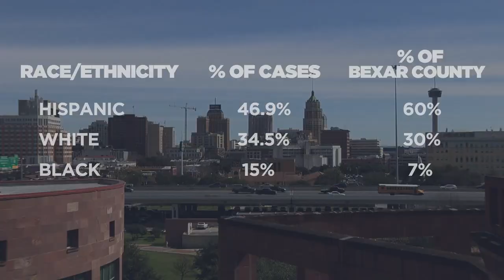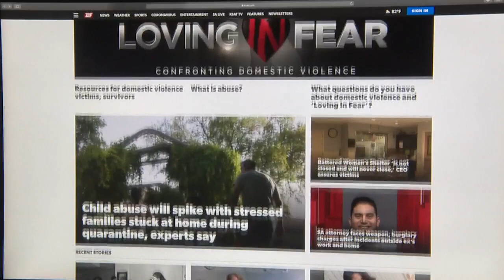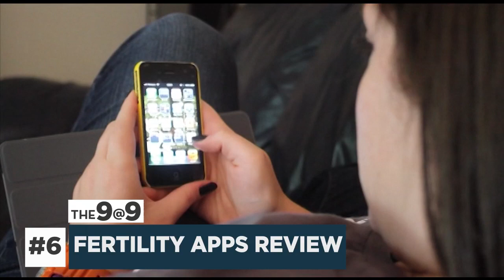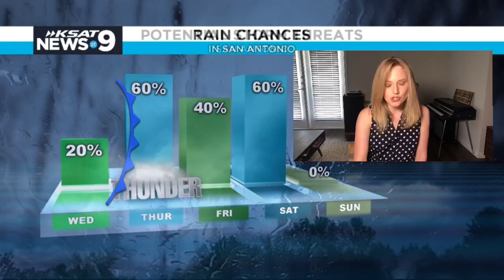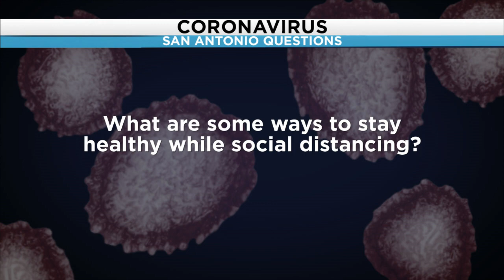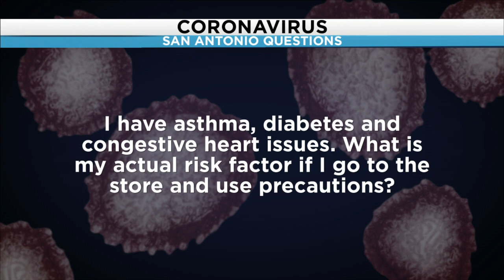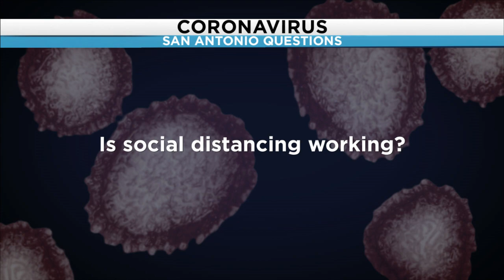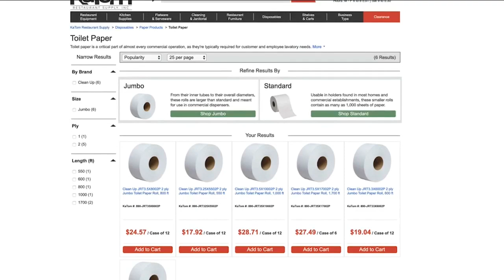KSAT 12 News @ 9 : Apr 07, 2020